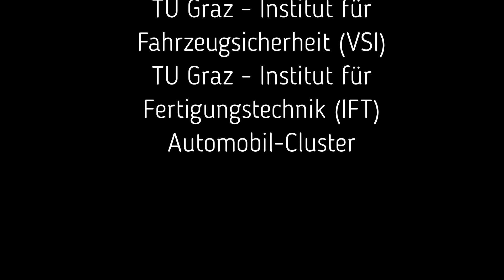Projekt BattBox – Battery Best Operations | Vorstellung Institut für Fertigungstechnik – TU Graz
Im Projekt BattBox werden mit technologischer Forschung und anlagentechnischen Konzepten technisch bestmögliche, wirtschaftlich effizienteste und aus kreislaufwirtschaftlicher Betrachtung nachhaltigste Strategien für die effiziente Zerlegung und Verwertung von gebrauchten Antriebsbatterien entwickelt. Damit soll die Zirkularität der Wertschöpfungskette „Batterie“ erhöht und gleichzeitig der Bedarf besser gedeckt werden.
Projektpartner: Fill Gesellschaft m.b.H., AVL List GmbH, TU Graz IFT – Institut für Fertigungstechnik, TU Graz VSI – Institut für Fahrzeugsicherheit, Automobil-Cluster Oberösterreich.

Copyright liegt bei Business Upper Austria